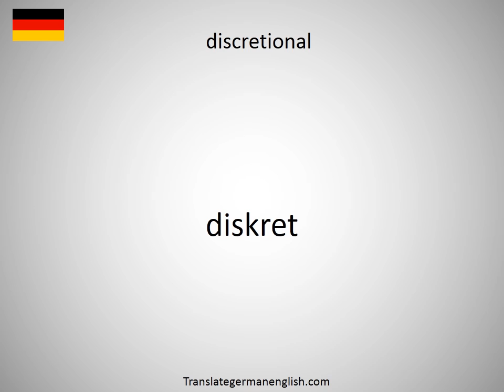How to say Discretion is the better part of valour. in German?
How to say Discretion is the better part of valour. in German? Learn the pronounciation Discretion is the better part of valour.! How to Pronounce Discretion is the better part of valour.. Expand your vocabulary, learn German words. Practice German online. Use this free pronunciation guide to practice words at a time. Learn German for free. Thank you for viewing, please like or subscribe! hoe om te sê, si të thuash, እንዴት እንደሚናገር, wie sagt man, comment dire, come dire, como dizer, как сказать, nasıl denir, cómo decir, 怎么说, πώς να το πω, hoe zeg je.